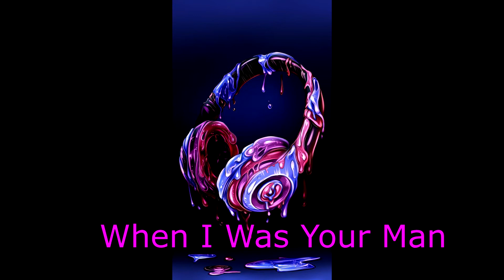When I Was Your Man (Bruno Mars) Cover sax Stone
Antonio Stone